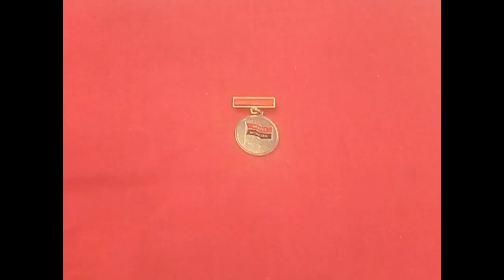Reconocen a trabajadores y colectivos en celebración por aniversario 84 de la Central obrera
Colectivos laborales y obreros destacados fueron agasajados durante la celebración en Cienfuegos por el aniversario 84 de la creación de la Central de Trabajadores de Cuba.